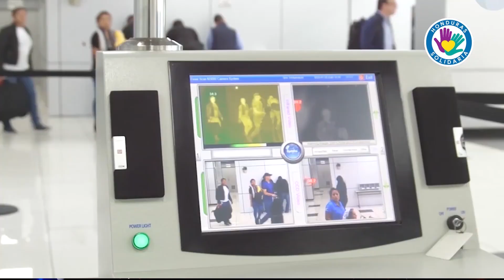HONDURAS SOLIDARIA CAP 18 hd